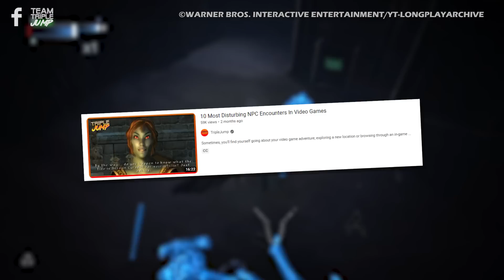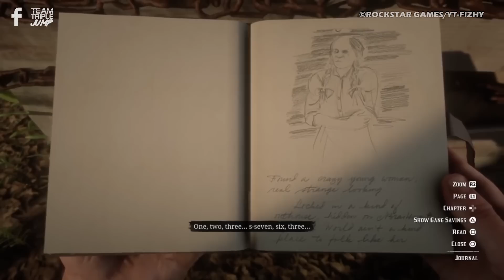10 More Disturbing NPC Encounters In Video Games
It seems that developers just love to throw in a little weirdness here and there when creating their NPCs, and stumbling across these individuals unprepared can sometimes make for some pretty troubling albeit unforgettable experiences. After all, the most unsettling characters tend to be the ones that stick with us the longest. Here are 10 More Disturbing NPC Encounters In Video Games!

VO: Peter Austin (@ThatPeterAustin)
Script: Niall Gray
Video Editor: Lewis Brook (@toast_burn_)